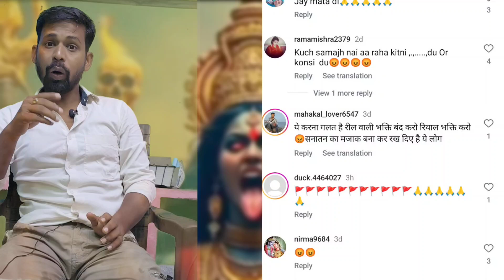Navratri me qa ye karna sahi hai